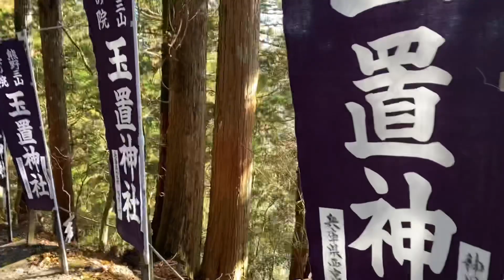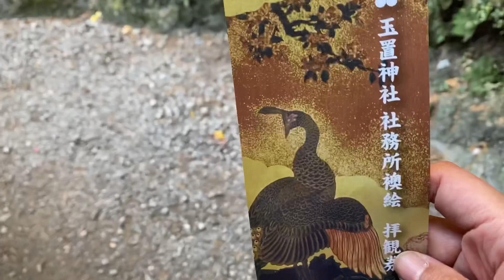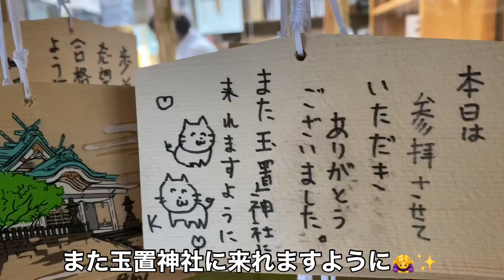玉置神社の巻【日本屈指のパワースポット】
奈良県十津川村の玉置神社に行ってきました！「神様に呼ばれないと行けない」「ご縁がないと辿り着けない」と言われる不思議な神社です。世界遺産の熊野に鎮座する霊験あらたかなパワースポットでもあります\( ˆωˆ )/